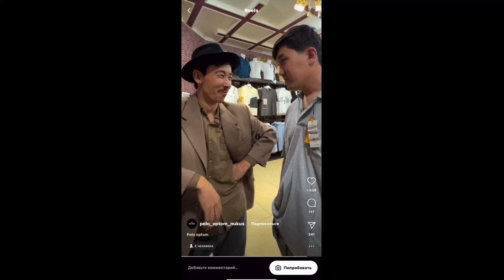Baxti Maratovich - Masqara (Official video)